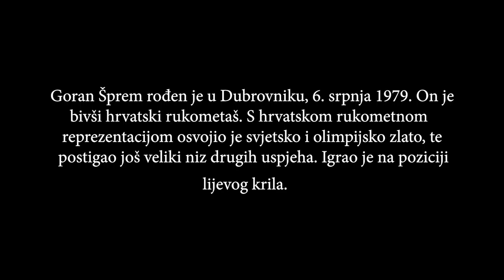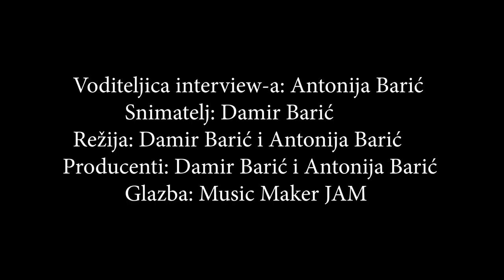Goran Šprem, život zlatnog olimpijca 1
Učenica 8.a Antonija Barić intervjuirala je Gorana Šprema, našeg zlatnog olimpijca. Pogledajte što smo o njemu saznali.